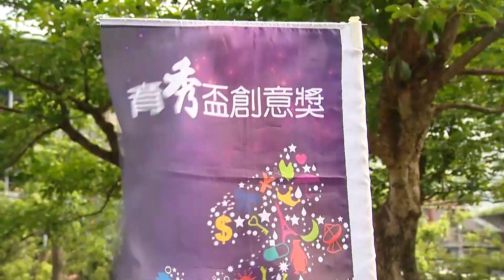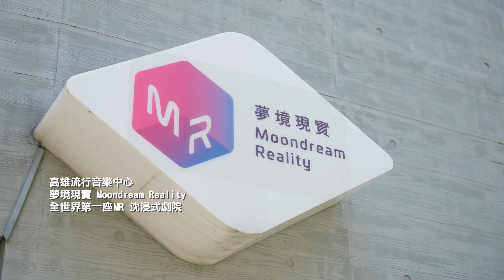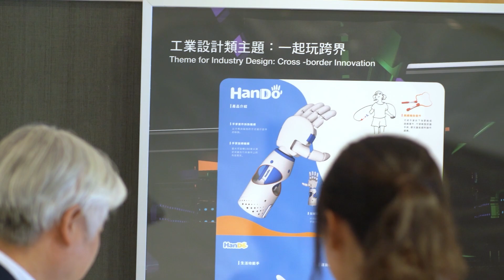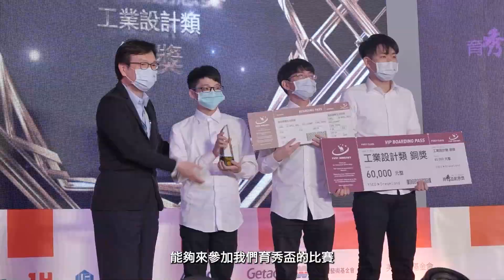育秀盃創意獎20周年紀念特輯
2023年4月24日 20屆育秀盃決賽暨頒獎典禮 開幕影片